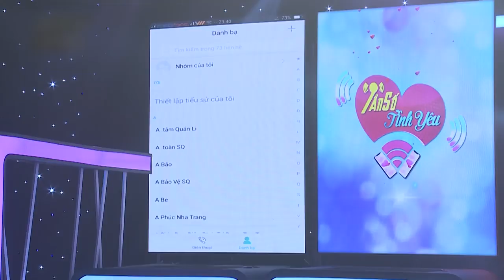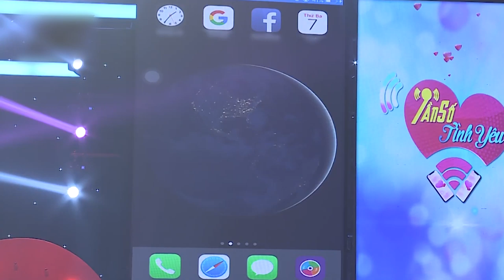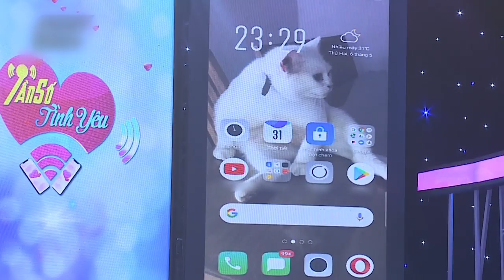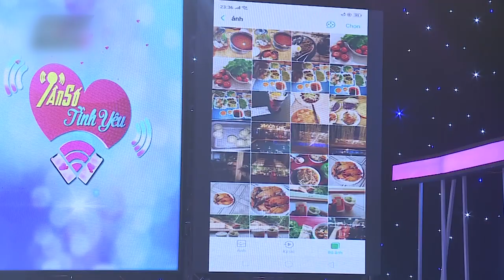Chàng trai làm cả phim trường cười vỡ bụng khi kể lí do không thích mèo|Tần Số Tình Yêu mùa 2 tập 6